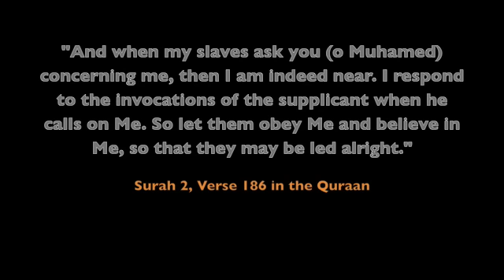How Do I Make Dua 3